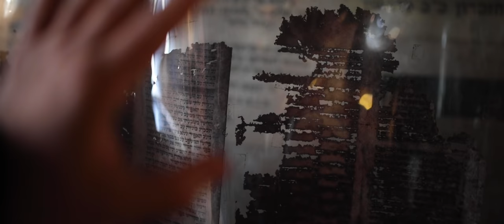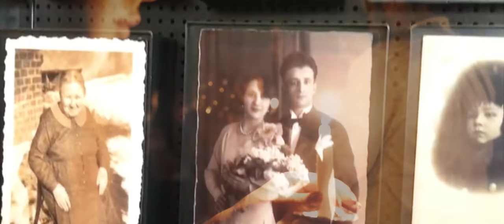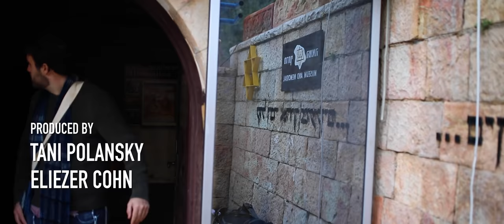Tani Polansky - FATHER (Official Music Video) | Tefillah Music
FATHER music video, a prayer from the depths. Filmed along a journey through the pain and history in Poland to the vibrancy of Jerusalem's Old City. A song of return and prayer.

Lyrics:
 אחת שאלתי מאת ה׳ אותה אבקש
(I have one question to ask G-d and that is all I'll ask)

שבתי בבית ה׳ כל ימי חיי
לחזות בנועם ה׳
ולבקר בהיכלו
(I want to dwell in the house of Gd all the days of my life, to see the radiance of Gd and enter his sanctuary)
(Psalms 27 - תהילים כז )

Father, bring me back to you
Back into your loving arms
I've gone so far, so far from home,
but I'm begging bring me back to you,

     This song has been a prayer and a journey for 3 years now. From my first time playing and singing it on a journey through Poland, witnessing the destruction and horror of the holocaust with my NCSY (TJJ-AP) family as a staff member, to praying this song together with people all across the world, different countries, background, and stories. Prayer (TeFEELah) offers us the ability to transcend our own smallness, and connect with something so much bigger than all ourselves. For me that is what this song embodies. I poured my heart, soul, and tears into every moment of this in the hopes that perhaps, it can touch the soul of even one person who needs to hear it. I pray that these words become a prayer on the lips of anyone yearning to return to their father in heaven.

CREDITS:
Video Produced by Eliezer Meir (Markus) Cohn.
Video Shot by Eliezer Meir Cohn and Kamil Nastyk.

Composed, Sung, and Prayed By: Tani Polansky
Production and Sound Design: Brian Forbes (Sefirot Records)
Mixing and Mastering: Brian Forbes (Sefirot Records)
Vocal Arrangement: Gedalia Penner
Choir: Jacob Spadaro (Soprano), Ari Mandelbaum (Baritone), Josh Eisenberg (Alto), Mordy Weinstein (Tenor), Dovid Rubin (Bass), Tzvi Moshe Wagman (Backing).
Piano: Tani Polansky
Strings: Arranged and recorded by Maria Brodskaya (åmbe)
Bass: Brian Forbes
Guitars: Brian Forbes
Drums: Brian Forbes
Album Artwork- Natalia Kadish
I need to offer my sincerest and most profound thanks to so many who have stepped up to be there for me through this process. There are so many who have gone unnamed still, but will attempt to give credit where it is due.

To my father in heaven, for your unconditional love and the gift of this song.

-    My parents, Emmi (and Isaiah), Ezra, Shaya, Tehilla, and Temima for your love, input, and support. I couldn't do this without you.
-    Brian Forbes who poured his soul into this together with me over the last 13 months, for your friendship, guidance, patience, and brilliance. And Maria Brodskaya, the other half of the Sefirot Records family, whose strings really added another dimension to this work.
-    Eliezer Meir (Markus) Cohn, for the hours and hours of work you put into this magnificent video, for your friendship and love, and your incredible support through this process.
-    Gedalia Penner, for your brilliance, friendship and vocal arrangement that Brought this to life
-    Jacob Spadaro, Mordy Weinstein, Ari Mandelbaum, Josh Eisenberg, Dovid Rubin, Tzvi Moshe Wagman, John McLucas, Jake Polansky, Shmuli Modes, Zev Becker, Mendy Portnoy, Neal Harrelson, and everyone else who's input, performance, and guidance helped this song become what it is.
-    Marc Fein, Rav Shiloni, Rav Ginz, Yafit, and my TJJ-AP family of 18’ and 19’, for introducing me to what this song really means, and for the experiences we shared together. You taught me what it means to truly sing, and gave me the platform to do it.
-    Rav Yair and the TVA chevrah, Noah Greenblatt, Lauren Shore, Mikey Finkelstein, Jack Goodman, Rachel Sherin, Tamara Feldman, Adriel Borshansky, Tzvi Moshe Wagman, Batya Miriam Perlman, Zvi Fermaglich, Kamil Nastyk, Josh Weinberg and everyone else who participated and helped in the filming of this video.
- Rav Doniel Katz for being a guiding force in teaching me what it means to pray, and being a tremendous inspiration for the TeFEELah project. To truly discover consciousness and prayer please check out
-    And lastly,  to YOU dear friend, for taking the time to listen and connect to what my soul has to share. Thank you

באהבה,
Tani